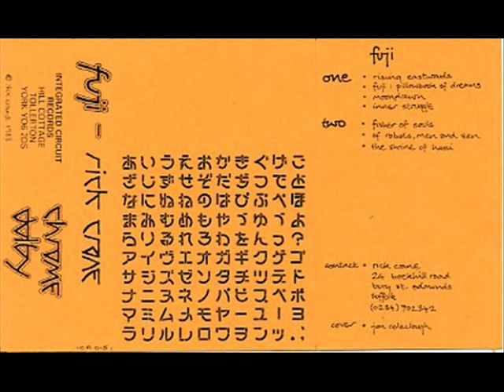Rick Crane - Moondrawn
Rick Crane - Fuji

Label: ICR
Catalog#: ICR 15
Format:Cassette
Country: UK
Released: 1983
Genre:Electronic
Style:Synth-pop, Ambient
Credits: Artwork By - Jonathan Coleclough

Tracklisting:
A1 Rising Eastwards
A2 Fuji: Pillowbook Of Dreams
A3 Moondrawn
A4 Inner Struggle
B1 Fisher Of Souls
B2 Of Robots, Men And Zen
B3 The Shrine Of Harai